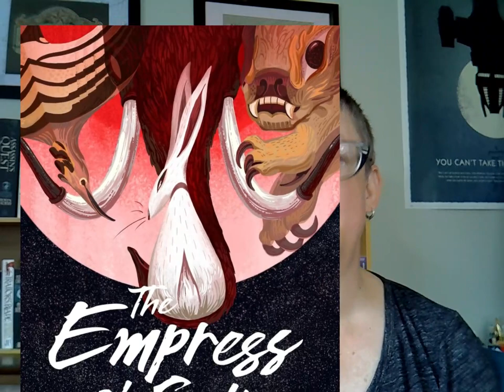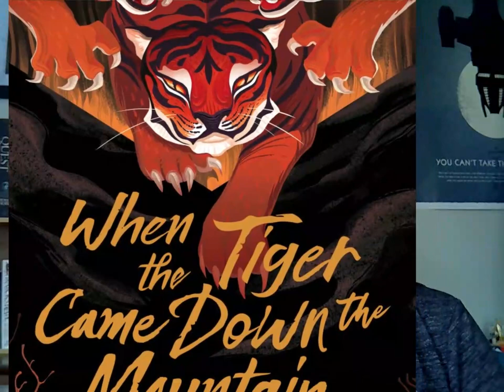Not Hobb (well, sort of) #2 - And an upcoming live...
Last time I gushed - this time, I'm going to actually tell you what the Nghi Vo novellas are about! Along with my thoughts so far on Megan Lindholm's Wizard of the Pigeons, an upcoming readalong of Robin Hobb's Soldier Son trilogy, and a reminder about A Clash of Kings livestream with the charming Joana Sousa.

Thank you for your continued support, I appreciate you all!

Amazon Wishlist